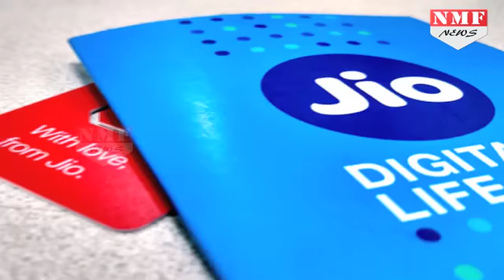Reliance JIO ने बनाया April Fool, बंद नहीं होगी JIO की Free Service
Jio has played the April Fool game with its users and have announced that its services are not ending this soon. It has extended its services till April 15th. Watch this video for the entire update!

Fb - JIO ने यूजर्स को अप्रैल फूल बना दिया है। Reliance jio के कर्ता धर्ता मुकेश अंबानी ने ऐलान किया था कि प्राइम प्लान की डेड लाइन 31 मार्च होगी। लेकिन ऐसा बिल्कुल नहीं है .मुकेश अंबानी ने इस सेवा को बढ़ा दिया है।